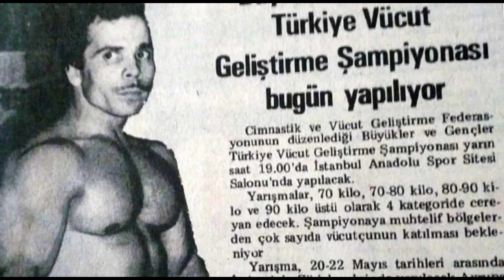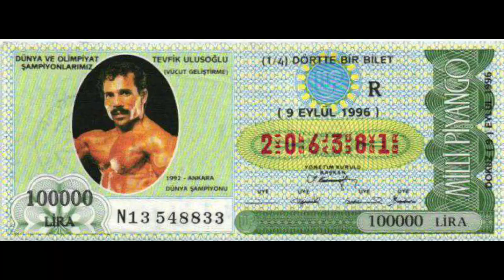TEVFİK ULUSOĞLU : KÜMESTEN IFBB PRO'LUĞA